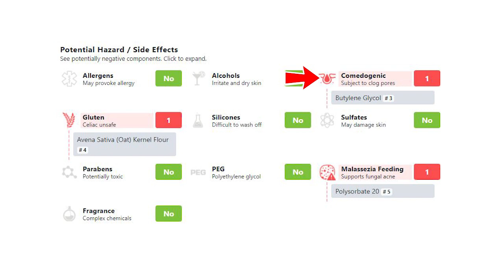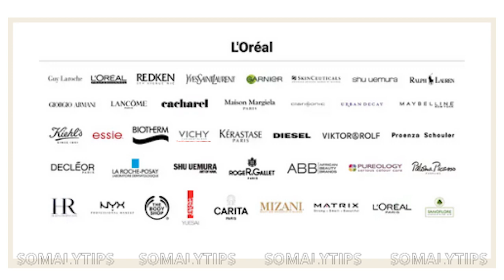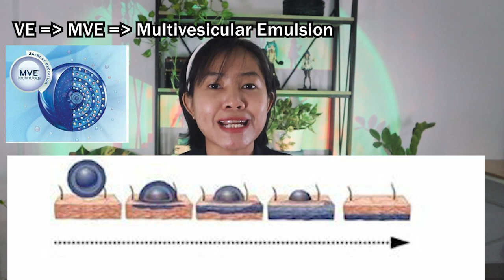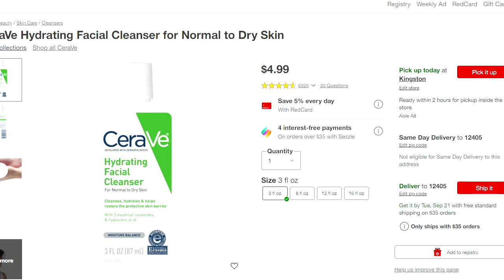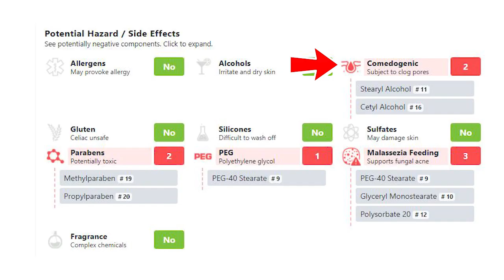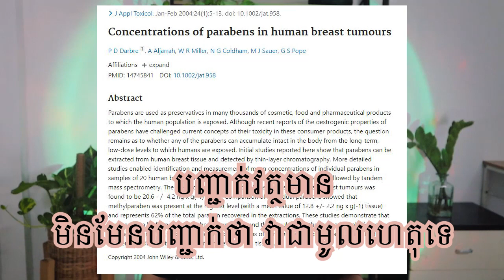Aveeno និង Cerave ជ្រើសរើសមួយណា​?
ថ្ងៃនេះសុំ Review សាប៊ូលាងមុខពីរប្រភេទ គឺ
🧴 Aveeno Calm & Restore Oat Cleanser ( នាទី 00 :10 - 4:28 )
🧴 CeraVe Hydrating Cleanser ( នាទី 4:29 - 10:08 )
សរុបសេចក្តី នាទី 10:09

❤️អរគុណយ៉ាងធំដល់ Netty Store សំរាប់កាដូជាសាប៊ូលាងមុខអោយតេស្ត ❤️

😶 សុំទោសទុកជាមុនចំពោះការអានជាភាសាអង់គ្លេស 😫 ( ប្រឹងហើយបានតែប៉ុណ្ណឹង )